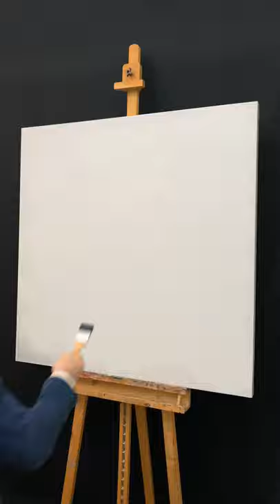Painting Marilyn Monroe in Pop Art 🎨🖌